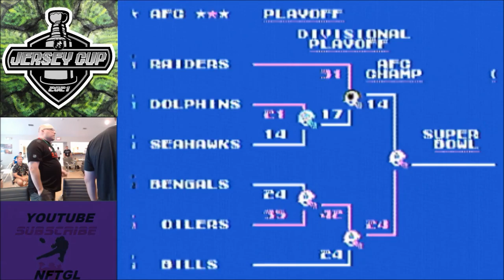Jersey Cup 3 - Season Sim Lotto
Each year, participants in Jersey Cup are randomly assigned a team when they register.

Then, after pool play while the brackets are finalized, a full season is run on SKP and prizes are awarded to the players whose teams make it into and to the end of the post-season.

As you can see in this video, this is a popular event at Jersey Cup.